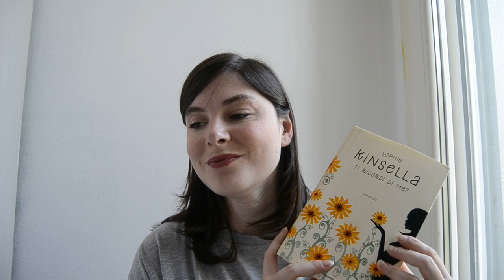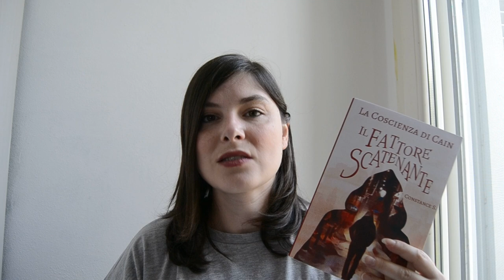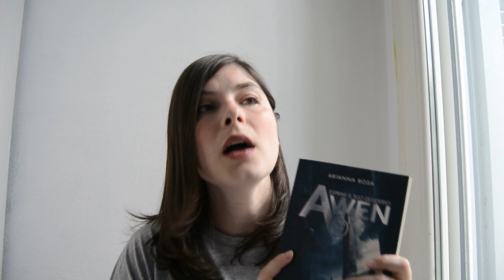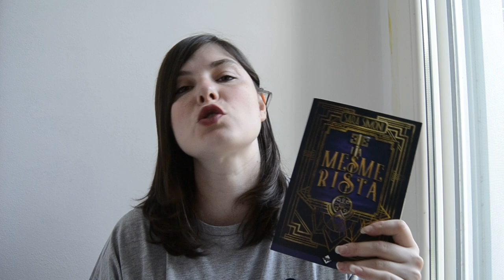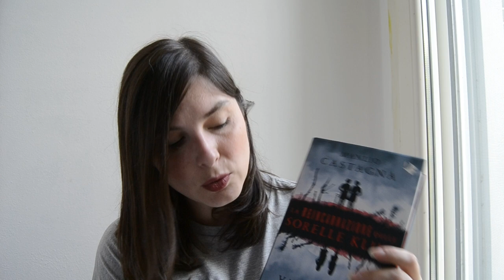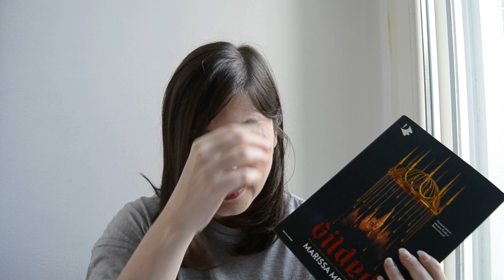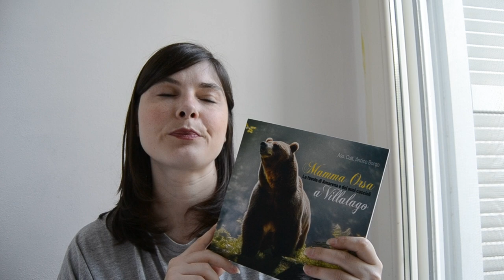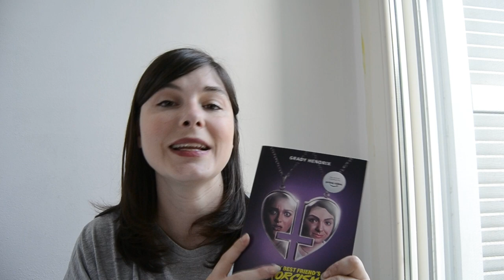Letture di settembre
00:00 intro
01:04 Ti ricordi di me?
02:38 Una cenerentola a Manhattan
03:58 Il fattore scatenante
05:59 L'enigma dell'acqua parte 1
07:16 Awen
10:22 La Mesmerista
12:23 Incubo reale
14:25 La reincarnazione delle sorelle Klun
16:35 Mal di tempo
19:40 Elpis 2
21:05 Gilded
22:38 Mamma orsa
24:47 Pippi Calzelunghe
25:54 My best friend's exorcism
27:44 Loveless

🌷  Mal di tempo

🌷  Ti ricordi di me?

🌷 Incubo reale

🌷 Elpis 2

🌷 L'enigma dell'acqua parte 1

🌷 La reincarnazione delle sorelle Klun

🌷 Mamma orsa